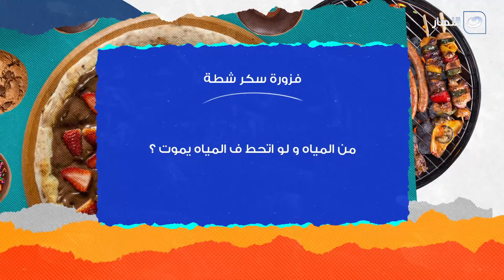سكر شطة | السبت 2 أبريل 2022 - طريقة عمل لازانيا بولونيز وريش ضاني مشوية ومهلبية بقمر الدين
سكر شطة - السبت 2 أبريل 2022- الحلقة الكاملة
تعرض لنا اليوم الاعلامية مفيدة شيحة مع الشيف عباس فهمي في حلقة اليوم طريقة عمل  .لازانيا بولونيز وريش ضاني مشوية ومهلبية بقمر الدين

سكر شطة
برنامج سكر شطة مع الاعلامية مفيدة شيحة والشيف عباس فهمي، وهو يقدم أكلات رمضانية سهلة واكلات سريعة واكلات عالمية وتقديم وجبات صحية بطرق سهلة وبسيطة.
برنامج سكر شطة يذاع يومياً على شاشة النهار تردد 11785 رأسي  .. البرنامج يذاع يوميًا الساعة 4 مساءً.